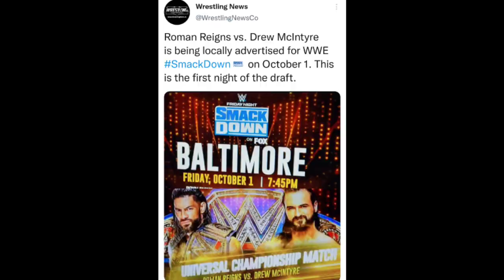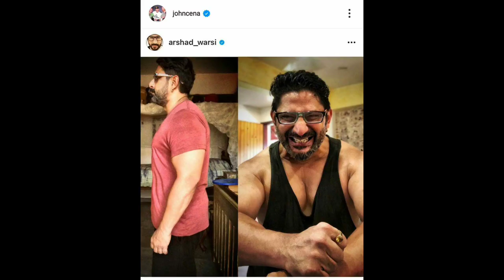WWE Extreme Rules 2021- Demon King WIN Universal Championship, Brock Attack Roman Reigns, Big E Wins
WWE Extreme Rules 2021 Date and Time ! WWE Extreme Rules Highlights and Preview ! Extreme Rules Matches Results and full Predictions ! Roman Reigns Loss Universal Title ! Demon King Finn Balor Wins Universal Championship from Roman Reigns ! Brock lesnar Interference in Roman Vs Finn Balor ! Goldberg Returns and Spear Bobby Lashley ! Bianca belair Vs Becky lynch Winners